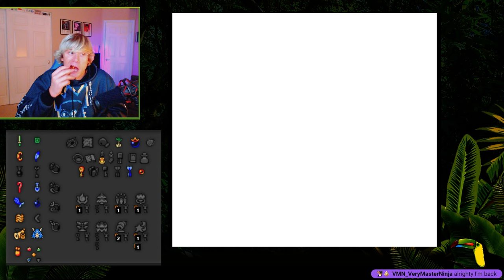Zelda: Oracle of Ages Randomizer - Part 3 - where to go??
Continuing forward with my first ever seed in Oracle of Ages Rando!